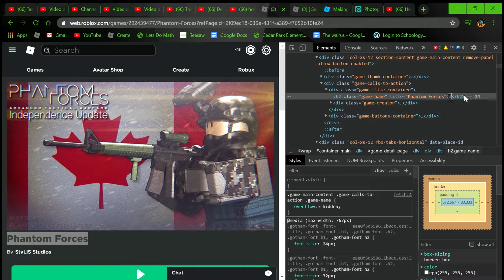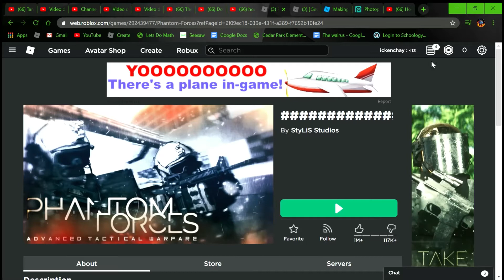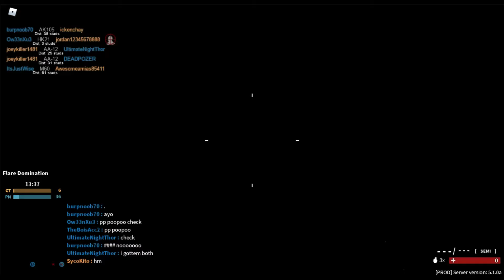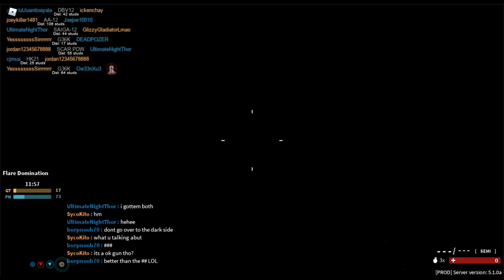Roblox Phantom Forces